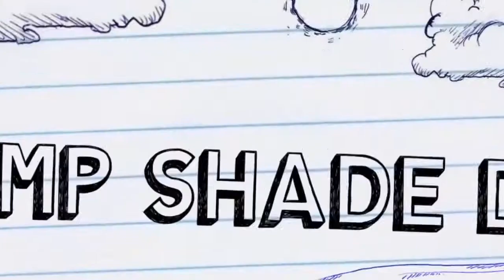LAMP SHADE TUTORIAL DIY II EASY HOME DECOR IDEA II MONEY SAVING HACKS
Hi friends
In this vedio I sharing a tutorial of lamp shade diy.
It’s very easy and home decor idea also
The main attraction is that it’s bes out of waste and it’s money saving hacks also